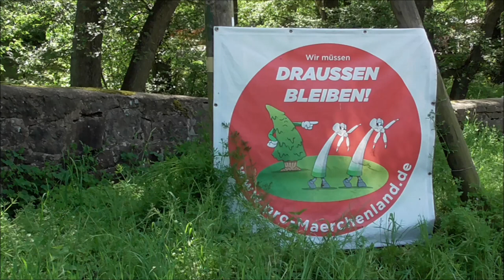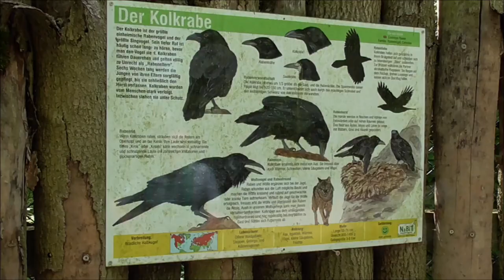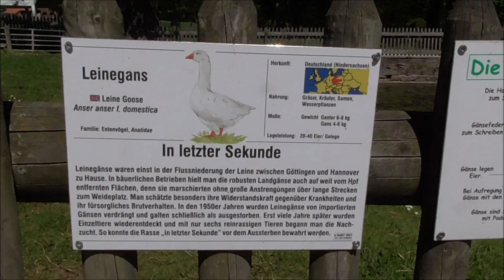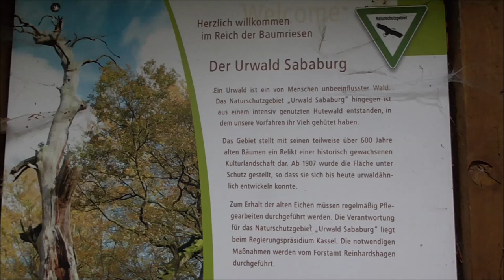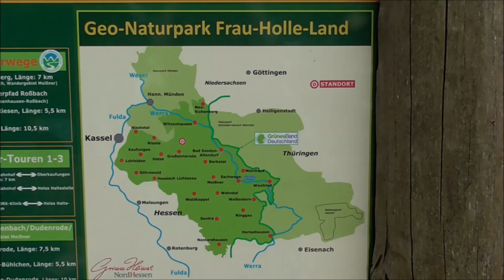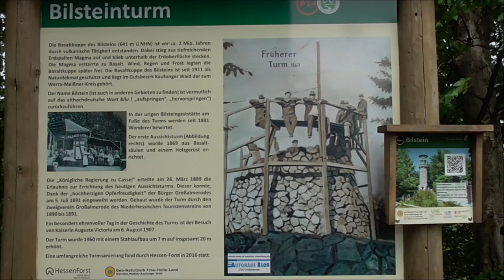[Gastbeitrag] Grimm's Märchenwald - Aktuell!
Eine kurze Dokumentation zum Grimm Märchenwald, Besichtigung beliebter Ausflugsziele dort und des Wind-Industriegebiets mitten im Naturpark (Juni 2019). Quelle: grasinggrounds YT-Kanal